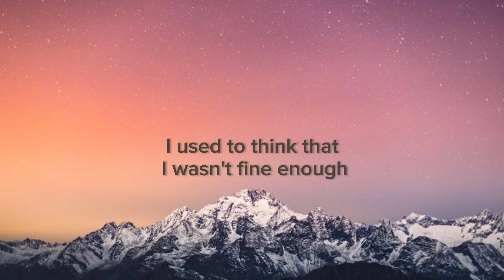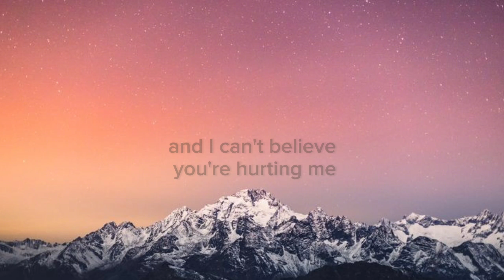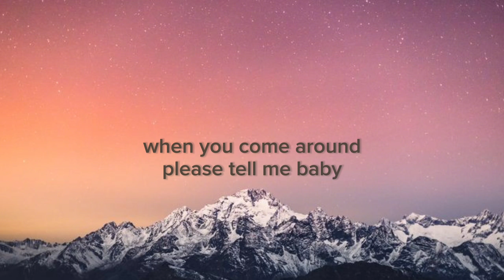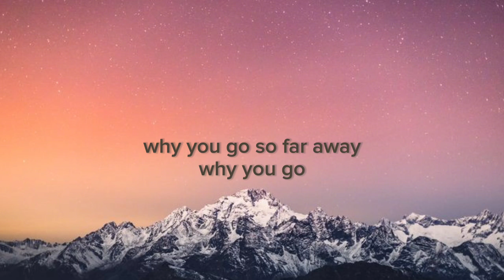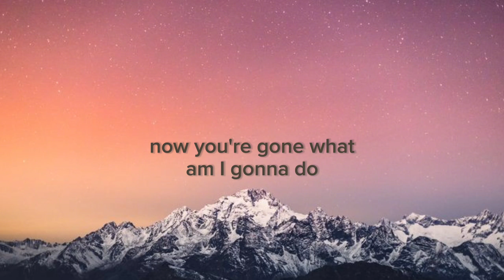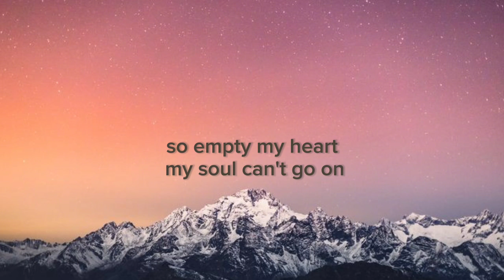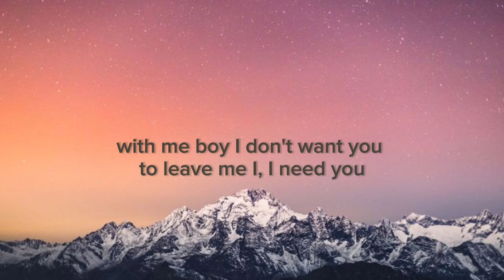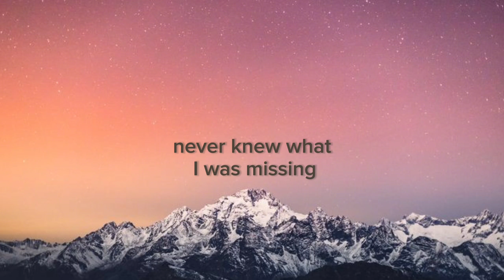Keyshia Cole - Love (lyrics)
Lyrics video: Love
Song by Keyshia Cole

Lyrics 🎵

But I won't waste my time tryna figure out why you playin' games
You're hurting me
I met your girl, what a difference
What you see in her
You ain't seen in me
But I guess it was all just make-believe
Oh, love
Never knew what I was missin'
But I knew once we start kissin'
I found
Love
I found, found you
Now you're gone, what am I gonna do?
So empty
My heart, my soul, can't go on
Go on, without you
My rainy days fade away when you
Come around, please tell me, baby
Why you go so far away?
Why you go?
Love
I found
Love
I found, I found you
Who would have known I'd find you?
Ooh
So empty
Go on, baby, without you
Rainy days fade away
When you come around
Say you're here to stay
With me, boy
Love
Never knew what I was missin' (I never knew)
I found (found love)
Love
Never knew what (I never) I was missin' (never, never)
I found (I found, I found)
Love
I found